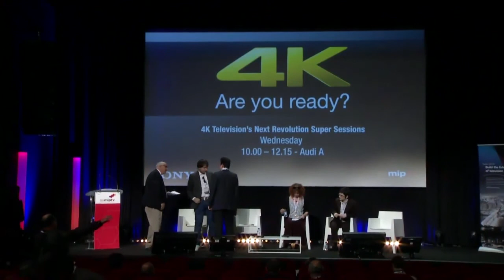4K Television: The Technologists - MIPTV 2013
HANDS ON ADVICE FROM 4K PRACTITIONERS

Learn where we are today in terms of Ultra-HDTV, as acknowledged industry experts guide you through the 'acronym soup' of technologies in order to prepare for the spectacular visual changes ahead. Also learn why it makes sound commercial sense to start creating 4K material today for tomorrow's developments.

Moderator
Chris Forrester, Journalist and Industry Consultant, UK
Speakers
Barry Bassett, Managing Director, VMI.TV, UK @vmitv
Maryline Clare-Charrier, 4EVER Project Manager, France Telecom/Orange, France
Berti Kropac, DoP and Founder, KROPAC MEDIA, Germany @Berti Kropac
Jean-Marc Thiesse, PhD, Research Engineer, ATEME, France